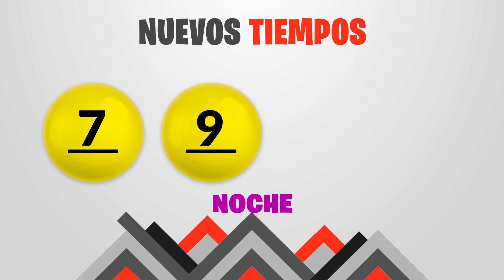Sorteo 7:30PM Nuevos Tiempos y 3 Monazos NOCHE del martes 16 de mayo del 2023